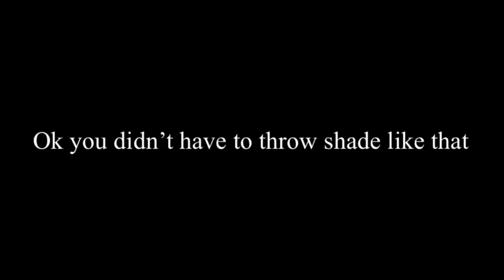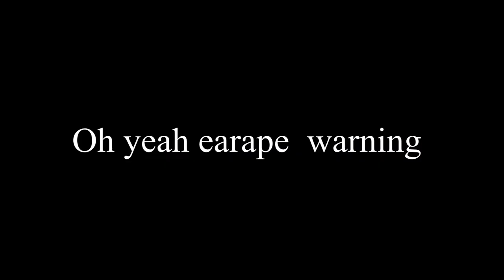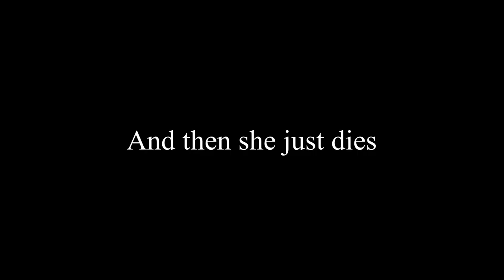Amphibia YTP: Dr. Frakes tries to take over the Tri-State Area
Frakes Science Inc……